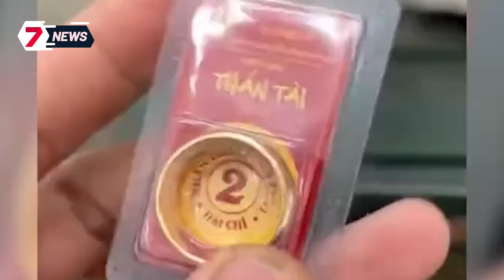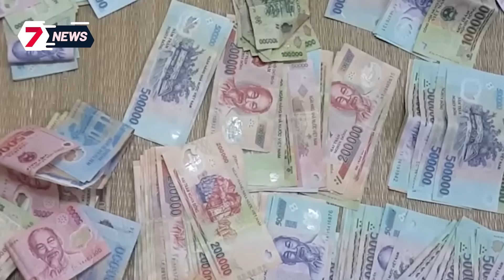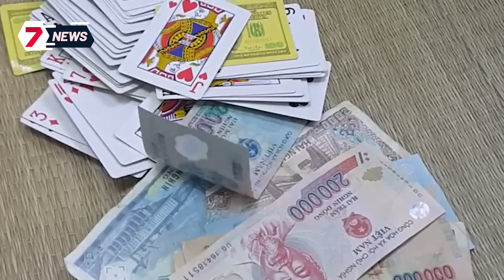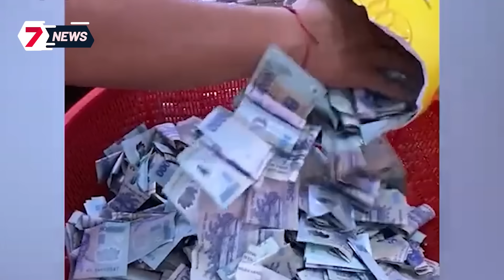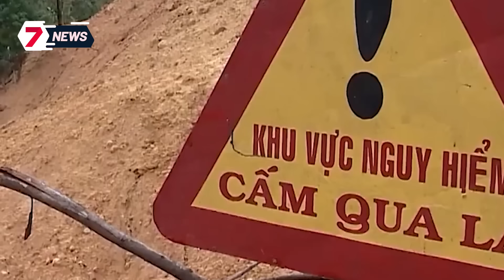Ngọc Trinh gây CHÚ Ý trước khi bị chuyển TRẠI GIAM?